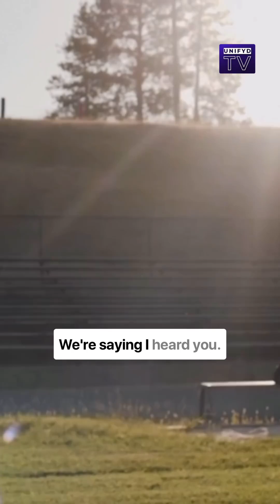Bashar - The Formula to aligning with your passion